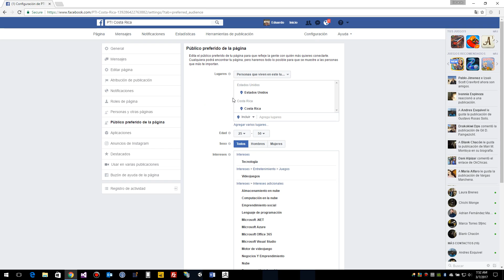Tip #1 para ganar seguidores en Facebook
Muestra como utilizar la configuración de la págna para seleccionar el público meta.